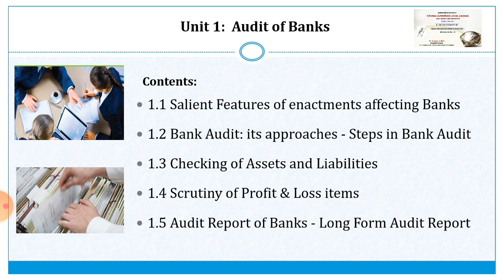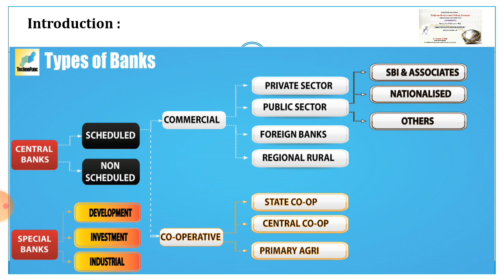Introduction to Bank Audit (Part 1) I Dr. Niranjan R. Shah I M. Com. Part-2 I Sep. Areas in Auditing